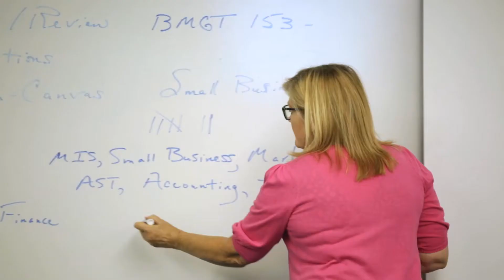Palomar College CTE: Business